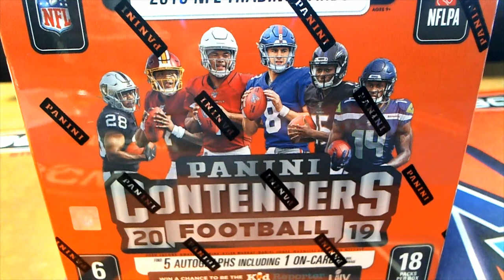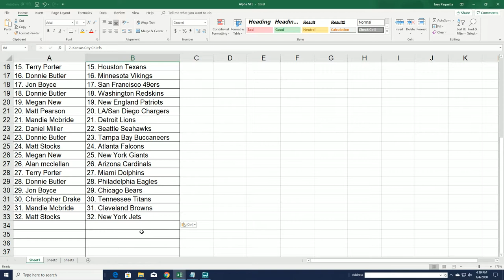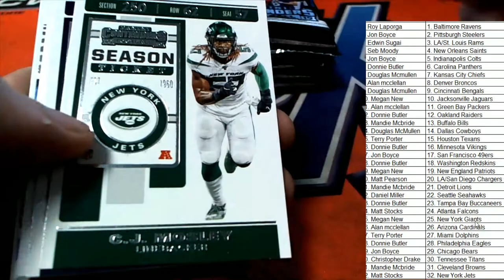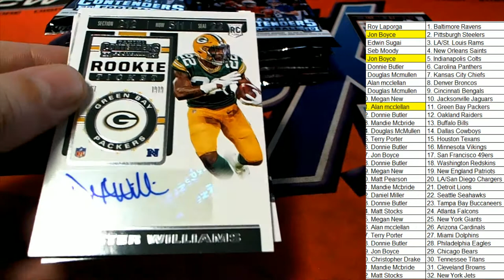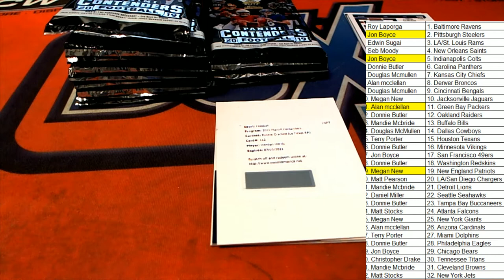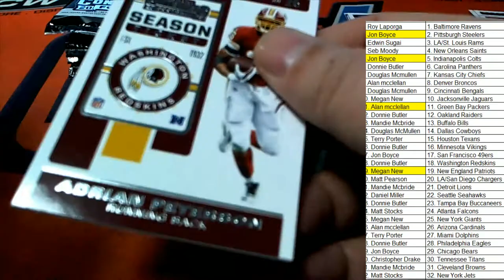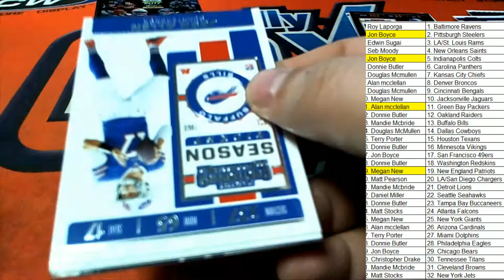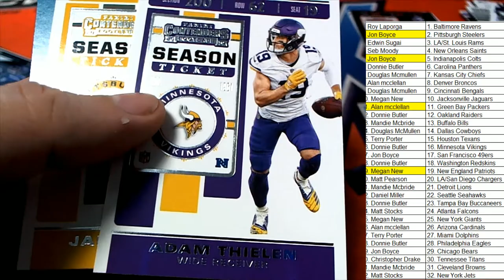2019 Panini Contenders Football ID 19CONTENDERSFB102